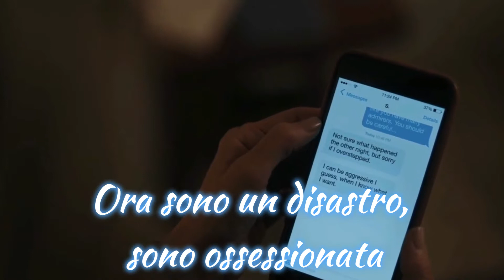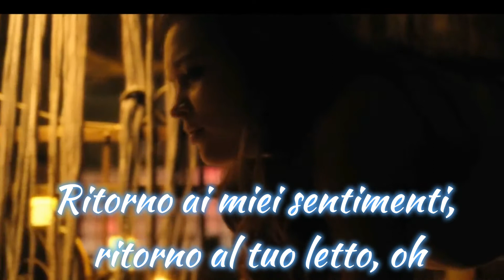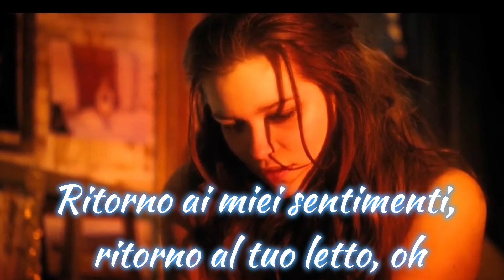Sex (With My Ex) (traduzione Italiano)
Song by
FLETCHER